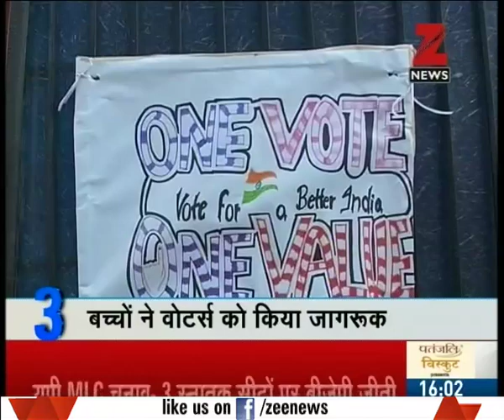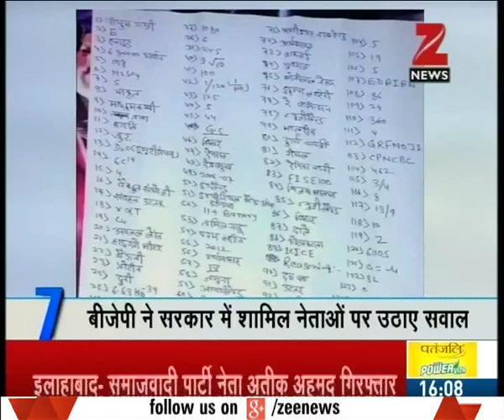Allahabad police arrested SP leader Atiq Ahmad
Allahabad police arrested SP leader Atiq Ahmad. Watch this special segment and get to know more here.